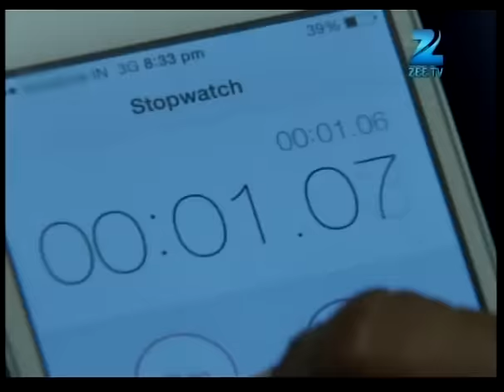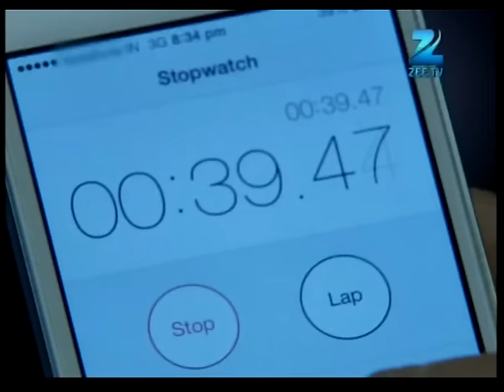Qubool Hai | Ep.407 | क्या कहा Shazia ने Aahil से? | Full Episode | ZEE TV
Sanam helps Nazia gain consciousness. However, Aahil tells her to stay away from Nazia. Afterwards, Aahil challenges Sanam to fetch his watch from a pool of water.